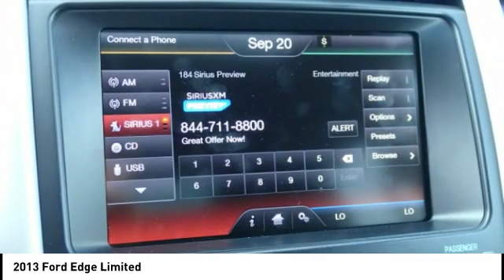2013 Ford Edge Highland IL P33066A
2013 Ford Edge Limited

2013 Ford Edge Limited BlueAwards:  * Ward's 10 Best Engines   * 2013 KBB.com Brand Image AwardsIf you're looking for a new car, truck or SUV near St. Louis or Edwardsville, then look no further than Steve Schmitt Inc. At our Highland dealership, we have a large variety of Chevy, Buick, and GMC models, all just ripe for the picking. Steve Schmitt has delivered four generations of Customer Service...right here in Highland! Steve Sr. Plays an active role in the dealership as well as the community, and Steve Jr. Manages the day-to-day operations. At Steve Schmitt Chevy Buick GMC, it is more than a name on a sign...it is our family looking forward to exceeding your family's expectations!